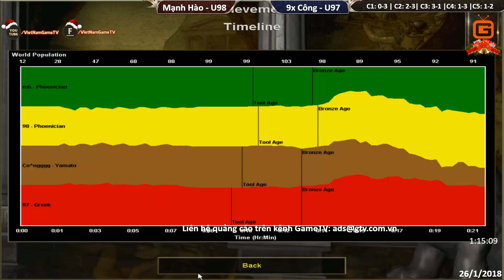C5T4 | 2vs2 Random | GameTV vs Thái Bình | Ngày 26-01-2018